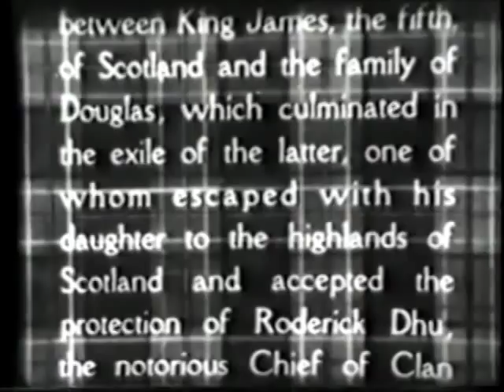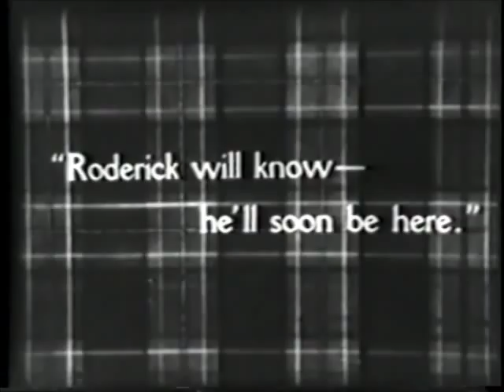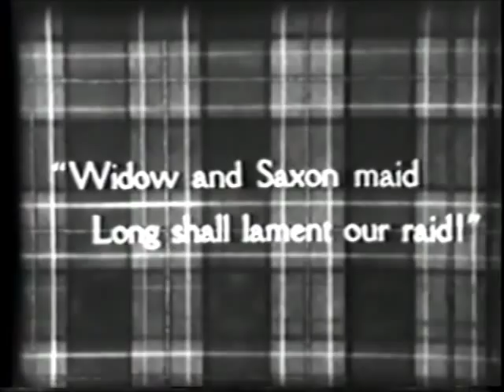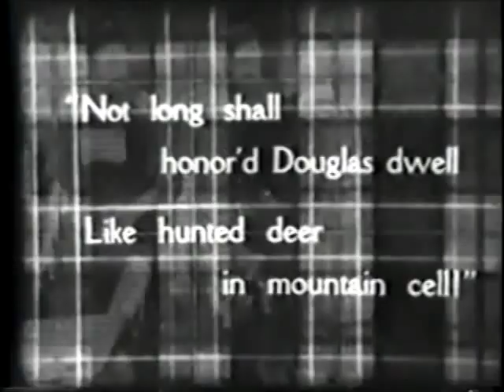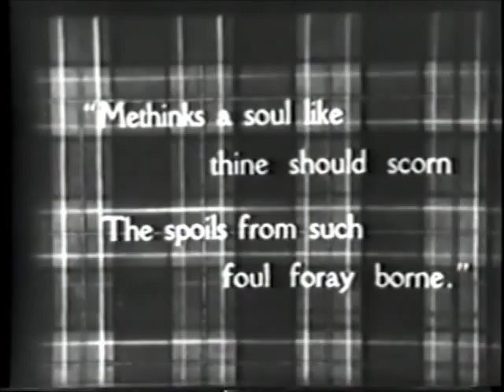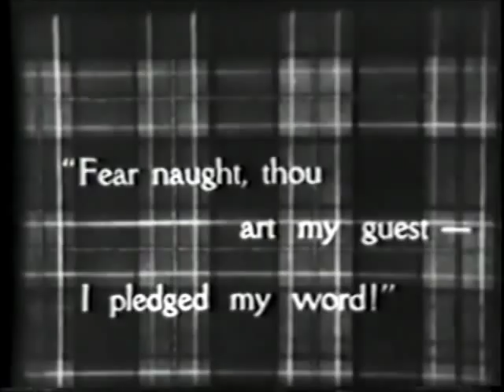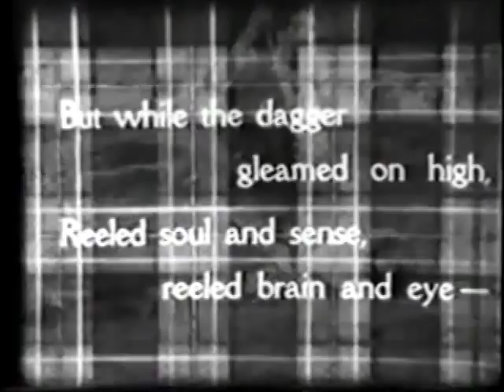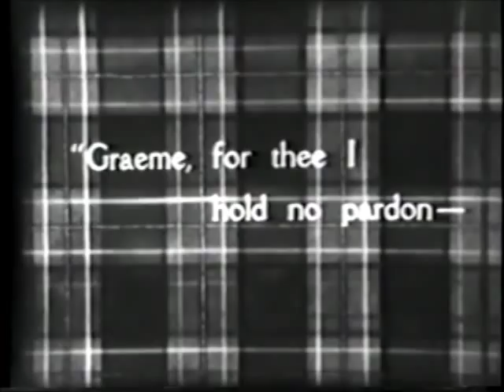The Lady of the Lake (1928)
Synopsis:  In 15th century Scotland, a woman of an outlaw clan tries to rescue both her father and her lover when they're captured by the king's men.

British film.  Directed by James A. Fitzpatrick.  Starring Benita Hume, Percy Marmont, Lawson Butt.  Based on the poem by Sir Walter Scott.